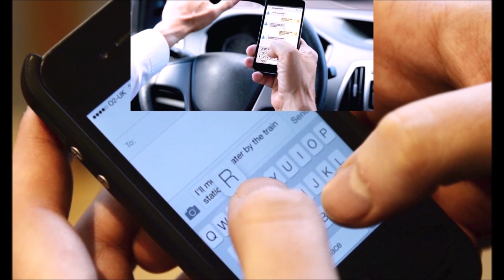Tips para tiempos de celulitis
Hoy en dia el celular cada dia nos domina, la gente se esta encorbando muy rapido como si fuera un anciano, la vista se esta perdiendo  que terminamos usando lentes de contactos o lentes especiales, pero sobre todo lastimosamente estamos estamos distanciandonos de los que estan alrededor nuestro.